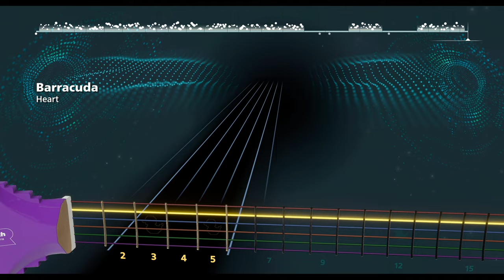"Barracuda" Heart Lead Guitar Rocksmith+ BETA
This is the early Rocksmith+ Beta which means the game is not finished at the time of this recording! Features are still being improved and tightened up so this video is not indicative of the final product.

Showing this one off for more tones, songs not previously available in Rocksmith will be going up soon!